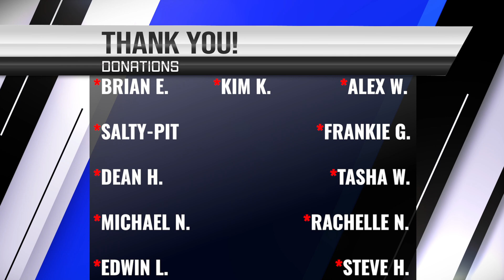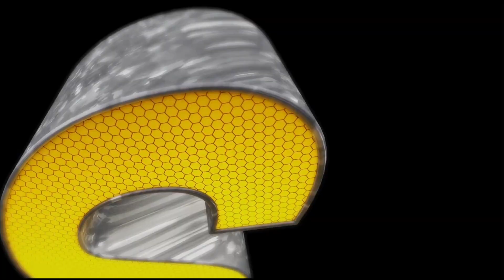First Time Hearing I Caskey - Lost Cause (Official Video) I REACTION